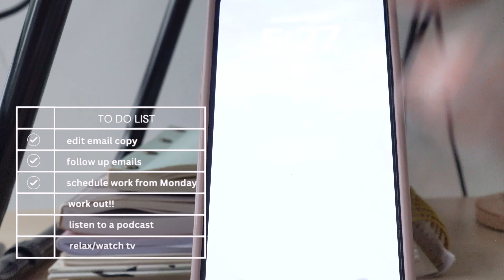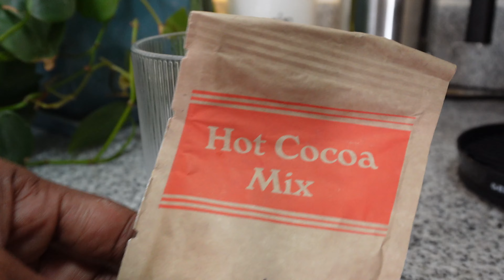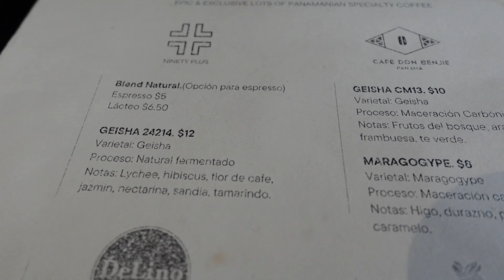weekly vlog: productive and aesthetic week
Think I am getting a bit better with work life balance. Here is how a few productive days in mu life have been going  :)

c a m e r a  :
✶ Sony Zv2